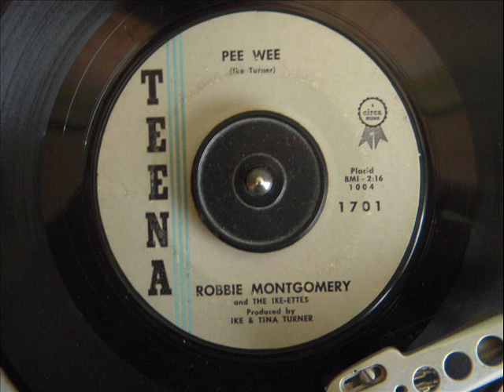ROBBIE MONTGOMERY & THE IKE-ETTES - PEE WEE